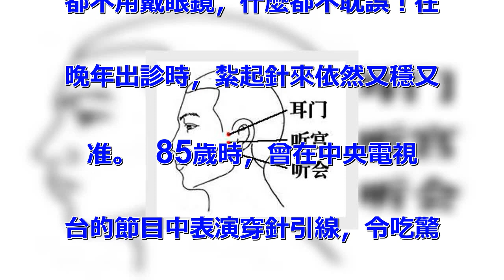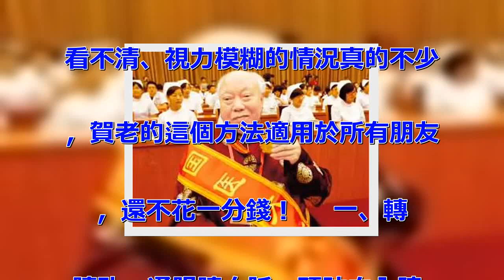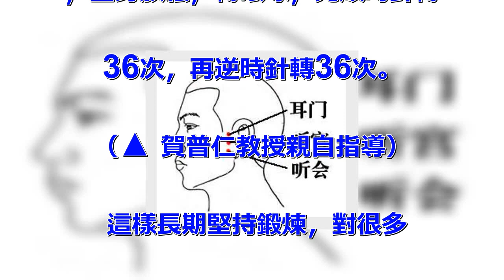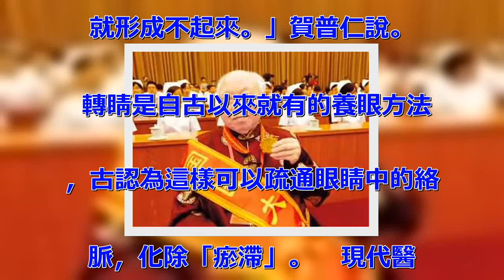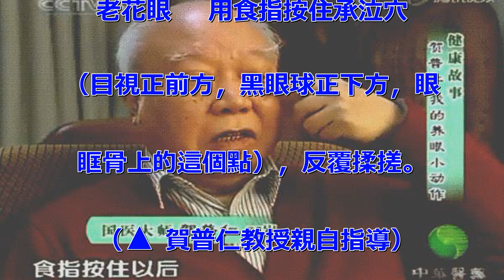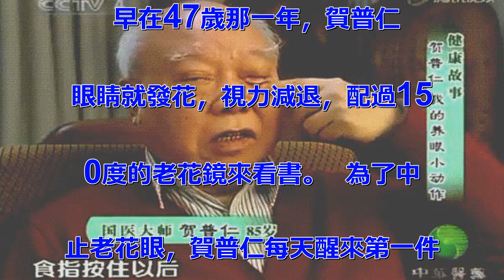眼睛模糊、視力不好？從醫多年的老中醫教你一招恢複視力！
我們都知道，眼睛是心靈的視窗
，現在隨著手機和電視電腦的普及
，我們會發現，低頭族越來越多。
  不只是在休息時間，在吃飯的
飯桌上，甚至是在大街上走路，都
有很多低頭看手機的情況。  長
久下來，視力下降的問題也越來越
嚴重。  今天就教給大家一個方
便易操作的方法，對於緩解近視眼
、老花眼有很大幫助，甚至對白內
障也有一定治療作用。   這個
方法是首屆國醫大師、原首都醫科
大學附屬北京中醫醫院針灸中心教
授、在針灸界有「神針」之稱的賀
普仁教授的經驗。   一起來看
看      賀普仁（1926
年5月-2015年8月），首屆
國醫大師，素有「神針」之稱。
  賀普仁在30多年前曾經得過
白內障，眼睛差點失明了。  在
當時的條件下，白內障沒有什麼特
效的治療方法，只能手術。  賀
老不想挨這一刀，他開始用中醫方
法調理自己的眼睛，視力竟然變好
了！    看書、讀報、打麻將
都不用戴眼鏡，什麼都不耽誤！在
晚年出診時，紮起針來依然又穩又
准。  85歲時，曾在中央電視
台的節目中表演穿針引線，令吃驚
！    如今玩手機的朋友比較
多，眼睛用得也比以前多。
看不清、視力模糊的情況真的不少
，賀老的這個方法適用於所有朋友
，還不花一分錢！    一、轉
睛功：通眼睛血脈、預防白內障
   方法很簡單，就是雙目微閉
，全身放鬆，轉眼球，先順時針轉
36次，再逆時針轉36次。
 （▲ 賀普仁教授親自指導）
   這樣長期堅持鍛煉，對很多
眼病都有療效，不僅僅是白內障，
老花眼、近視眼都有治療和預防的
作用。   「這種功法使局部的
經絡通暢，氣血運行加快，有些廢
物隨時隨地就吸收了，這樣白內障
就形成不起來。」賀普仁說。
 轉睛是自古以來就有的養眼方法
，古認為這樣可以疏通眼睛中的絡
脈，化除「瘀滯」。   現代醫
學也發現，轉睛可以促進眼睛內部
微血管擴張和血液循環，從而改善
晶狀體的新陳代謝，促進病變和滲
出物的吸收，有助於早中期白內障
的控制。   二、按承泣穴：防
老花眼    用食指按住承泣穴
（目視正前方，黑眼球正下方，眼
眶骨上的這個點），反覆揉搓。
   早在47歲那一年，賀普仁
眼睛就發花，視力減退，配過15
0度的老花鏡來看書。  為了中
止老花眼，賀普仁每天醒來第一件
事，就是按揉承泣穴，這對眼睛供
血有幫助。   賀普仁另外三個
養生法    1、防感冒：按迎
香穴    迎香穴在鼻翼旁開約
一釐米皺紋中（在鼻翼外緣中點旁
，當鼻唇溝中），時常按摩，除了
能讓鼻子呼吸通暢，還有兩個額外
的功效：預防感冒和緩解牙疼。
  尤其是上齒牙痛時，用手指壓
該穴，可以快速止痛。   2、
防耳病：按耳門、聽宮、聽會穴
   聽宮穴在面部，耳屏前張口
時呈現陷下處。   聽會穴在聽
宮穴下方，與耳屏下方相對處。
  常按摩這三個穴位都能夠舒筋
活血，使得聽力增強，同時，還能
治療耳鳴、中耳炎等耳部疾病。
  3、健齒：叩齒36次
 每天早晨起床時，叩齒36次，
能使牙齒堅固。   希望大家都
能告訴身邊的朋友們，保護自己的
眼睛一定要用有效的方法！最重要
的是，放下手機讓眼睛休息一會兒